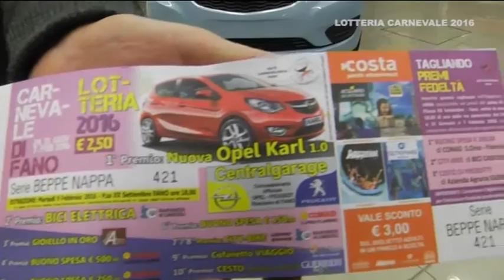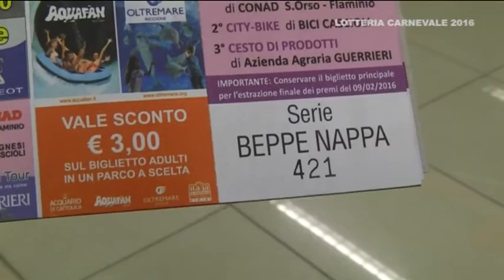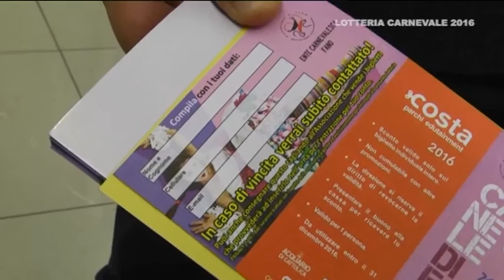Presentazione lotteria del Carnevale di Fano 2016